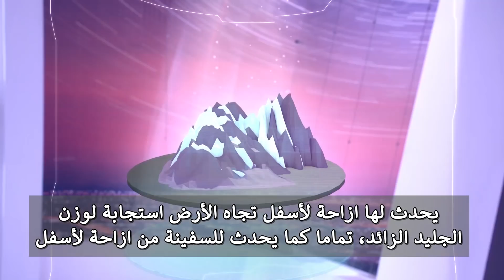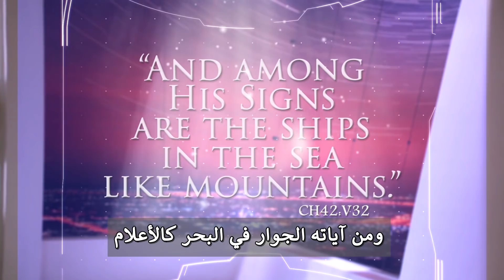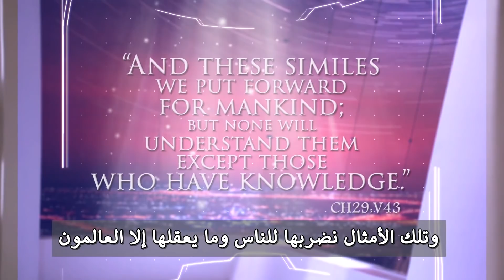الميزان فى القرآن... كلير فوريستير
الميزان هو قانون كونى عظيم... فعليك ان تعرف وتتعلم قانون الميزان كى تعيش حياة سعيدة مطمئنة..  اجعل كل متناقضات حياتك فى ميزان.. النجاح  والفشل .. الجوع والشبع.. الحب والبغض..الغنى والفقر.. المرح والجد..الخير والشر.. وأما اذا كنت لاتعرف الميزان ولاتعلم قوانين الميزان فقد خسرت وستخسر الكثير.. اجعل حياتك كلها ميزان.. فهذا قانون الهى وأمر الهى ايضا"وَالسَّمَاء رَفَعَهَا وَوَضَعَ الْمِيزَانَ . أَلاَّ تَطْغَوْا فِي الْمِيزَانِ"
فكل شئ حولك قدر الله له ان يكون ميزان حتى قشرة الأرض التى تعيش عليها هى ميزان... وأثبتها  العلم لك كما ترى؛
ماذا يحدث للجبال عندما تتراكم الكتل الجليدية على قممها؟ الإجابة: تحدث لها إزاحة في الاتجاه الأسفل (باتجاه الأرض) تمامًا مثلما تحدث إزاحة للسفينة في الاتجاه الأسفل (اتجاه الماء) استجابة لتحميلها بحمولة في ظاهرة تسمى التوازن الايزو ستاتيكي.

ماذا يحدث للجبال عندما تذوب الكتل الجليدية من على قممها؟ الإجابة: تحدث لها إزاحة في الاتجاه الأعلى تمامًا مثلما تحدث إزاحة للسفينة في الاتجاه الأعلى استجابة لتخفيض حمولتها.

إن رد الفعل هذا يأتي استجابة للتغيير في الوزن، مثل السفينة، ويكمن في أن الصخور التحتية للجبال هي في صورة شبه سائلة.

ولم يجد العلم الحديث أفضل من  تشبيه السفن بالجبال لتوضيح فكرة التوازن الايسوستاتيكى للجبال والقشرة الأرضية، وهو نفس التشبيه الذى يقوله القرآن تماما: "وَلَهُ الْجَوَارِ الْمُنْشَآتُ فِي الْبَحْرِ كَالأعْلامِ".
الميزان هو لوحة التحكم..فضع لنفسك لوحة تحكم .. فحتى الأرض التى تعيش عليها اثبت العلم لك ان لها لوحة تحكم...